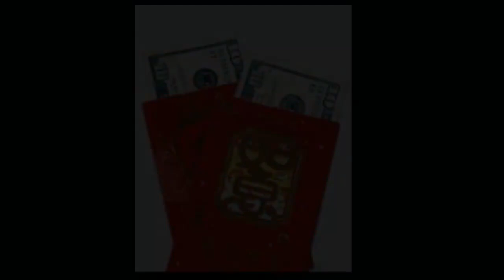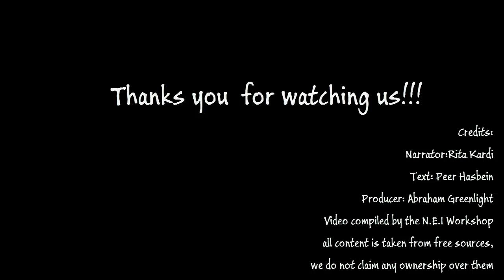Как привлечь удачу.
Некоторые прикладные способы привлечения удачи.Попробуйте,может быть у вас получится.